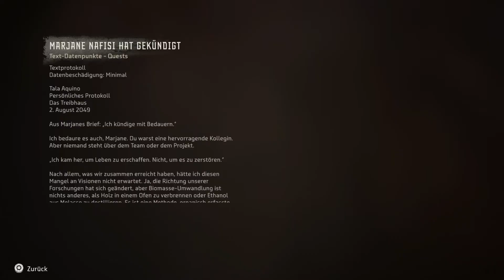Horizon Forbidden West Platin-Let's-Play #64 | Mit Alva gegen den Schreckflügel (deutsch/german)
Aloy fand ein friedlicheres Mitglied des fremden Stammes und erkundet mit ihr zusammen die Anlage.